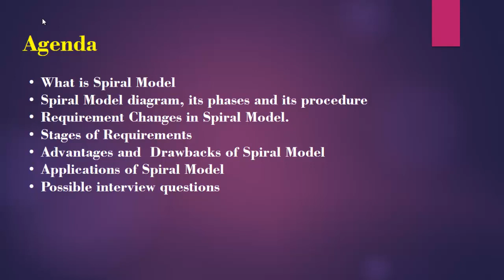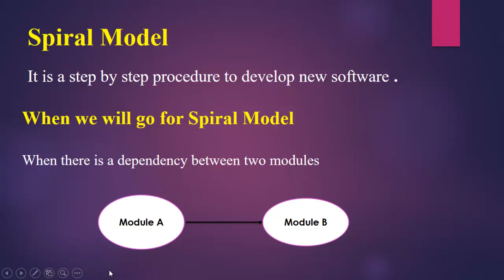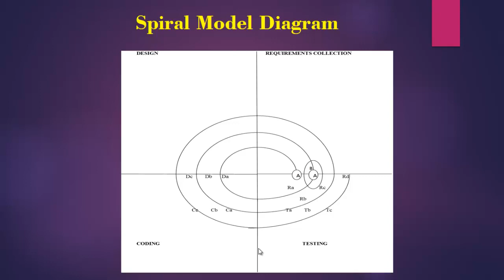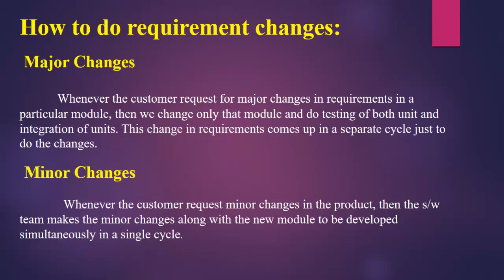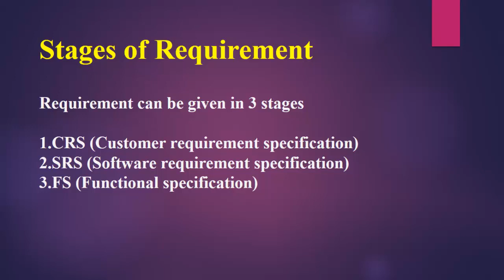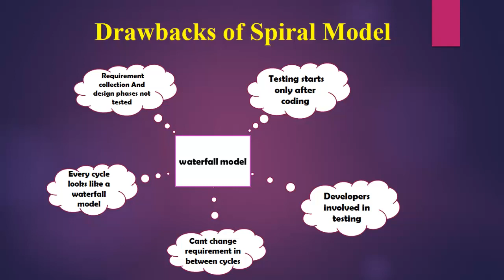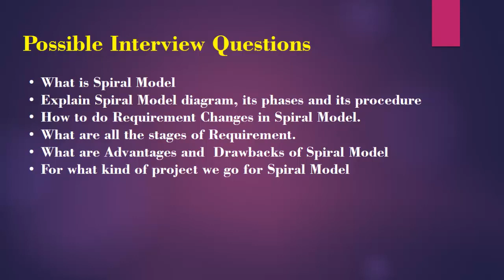Manual testing 3 - What is spiral SDLC model? What are advantages and disadvantages of spiral model?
SPIRAL MODEL
Spiral model is a step by step procedure to develop new software.
Spiral model has four phases:
1. Requirement collection
2. Designing
3. Coding
4. Testing

Ra – requirement analysis of module A.
Da – design of module A.
Ca – coding of module A.
Ta – testing of module A.
In Spiral model, the software product is developed in small modules. Let us consider as shown  in figure developing an s/w product. Product is built by integrating A, B, C and D.

The module A – requirements of the module is collected first and then the module is designed. The coding of module A is done after which it is tested for defects and bugs.

The module B – once module A has been built, we start the same process for module B. But while testing module B, we test for 3 conditions – a) test module B b) test integration of module B with A c) test module A.
The module C – after building module A, B, we start the same process for module C. Here we test for the following conditions – 1) test module c, b, a 2) test for integration of C and B, C and A, A and B.
And thus, the cycle continues for different modules. Thus, in the above example, module B can be built only after module A has been built correctly and similarly for module C.
For spiral model, the best example that we can consider is the MS-Excel application.
The MS-Excel sheet consists of a number of cells that are the components of Excel sheet.
Here we have to create the cells first (module A). Then we can do operations on the cells like merge cells into two, split cell into half (module B). Then we can draw graphs on the excel sheet (module C).

Requirement Changes

Major changes
 Whenever the customer request for Major Changes in Requirements in a particular module, then we change only that module and do testing of both unit and integration of units. This change in requirements comes up in a separate cycle just to do the changes.

Minor changes
 Whenever the customer request Minor Changes in the Product, then the s/w team makes the minor changes along with the new module to be developed simultaneously in a single cycle. We don’t consider making the minor change in a separate cycle of the spiral model due to time and resource constraints.

Stages of requirement
CRS: The documents collected by Business analysts during requirement collection stage are known as CRS (Customer Requirement Specification) or BRS (Business Requirement Specification) or BS (Business Specification). In this document, the client explains how their business works or the requirement of the s/w he needs.

SRS: The BA gathers CRS from the client and translates it into SRS (Software Requirement Specification). The SRS contains how the software should be developed and is given by the BA to developers.

FS: For more detailed explanation of how to go about developing the s/w, the BA/developer builds another document – FS (Functional Specification). FS explains how each and every component should work.

Advantages of Spiral Model: -
1)  Requirement changes are allowed.
2)  After we develop one module of the product, then only we can go on to develop the next module of the product. So, it is called controlled model.
3) Investment done in proper way.
4) Testing is done in every cycle before going next cycle.
5) Customer can see the software for every module.

Drawbacks of Spiral Model –
Traditional model and thus developers only did testing job as well.
Requirement collection and design phases are not tested.
Testing starts only after coding.
Requirement cannot be changed in between the cycle
Every cycle of spiral model looks like waterfall model.

Applications of Spiral Model
• Whenever there is dependency in building the different modules of the software, then we use Spiral Model.
• Whenever the customer gives the requirements in stages